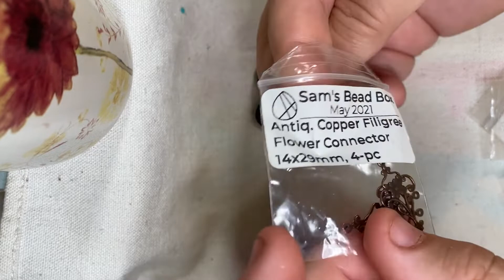Unboxing Happy Mail from Dyani Adorn Beads, Part 3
Watch as I continue to open the box of goodies Rebecca Summers sent to me. There will be several more videos of this unboxing. She sent a lot.

Visit my Etsy shop for handmade, one of a kind jewelry